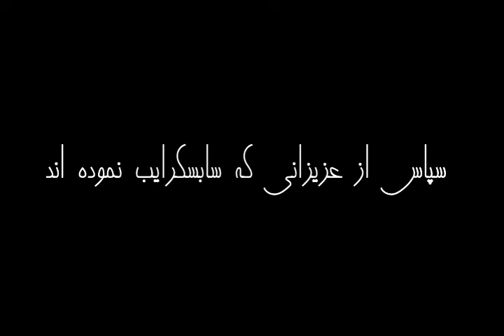کتاب صوتی ۱۹۸۴ - قسمت دوم (2/8)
کتاب صوتی ۱۹۸۴
نویسنده: جورج اوروِل
ناشر: جامی
مترجم:  مهدی بهره مند
گوینده: هلیا مقصودی
قسمت دوم